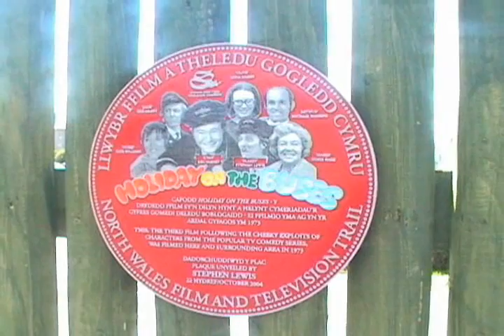on the buses pontins locations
this is what it looks like now , where holiday on the buses was made
in prestatyn sands north wales
2005